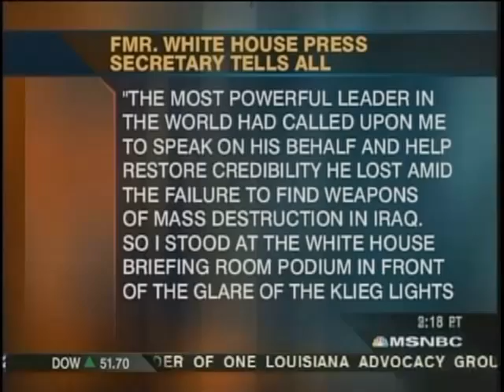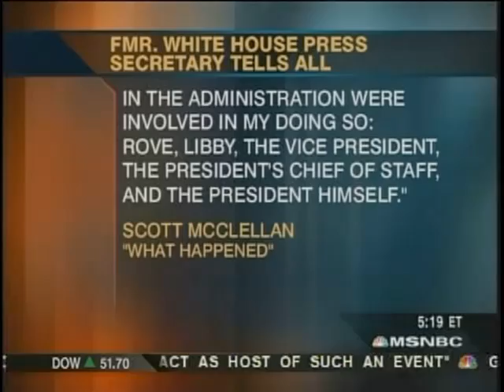Huck on Hardball